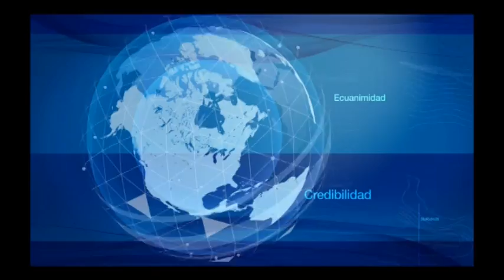Titulares 18 de abril de 2017